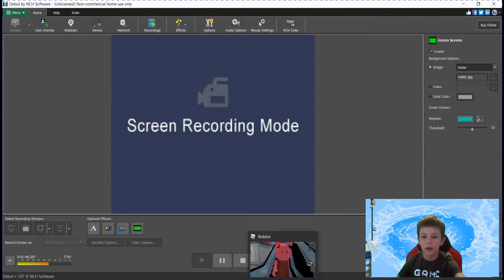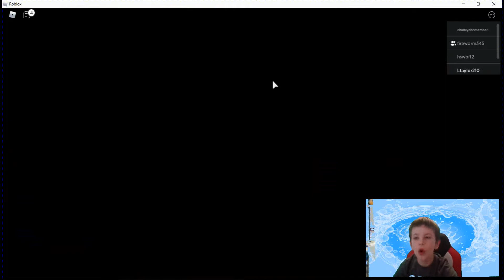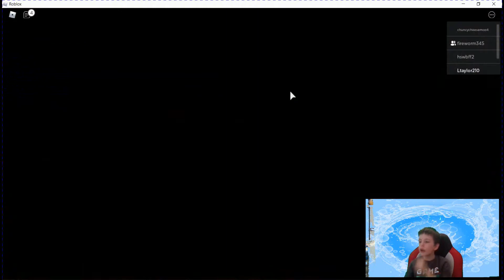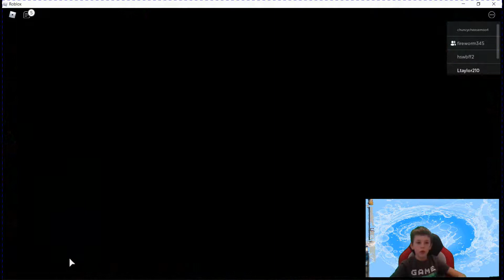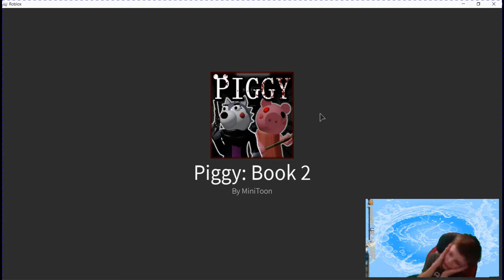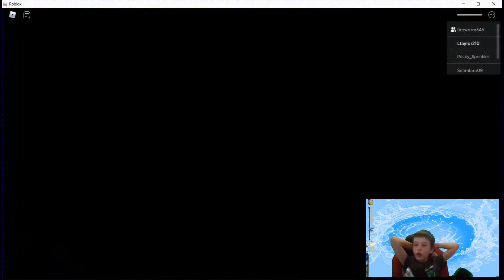Piggy-with Noah (my face reveal)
I play Piggy with my friend Noah and have my face for the first time!